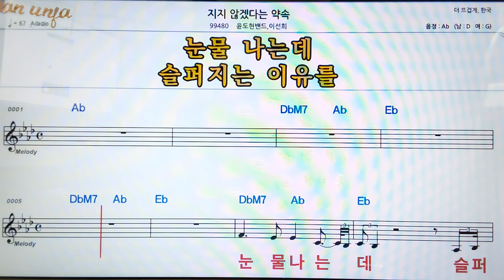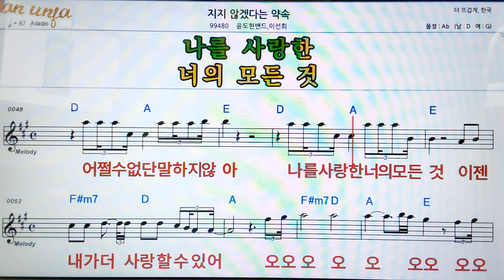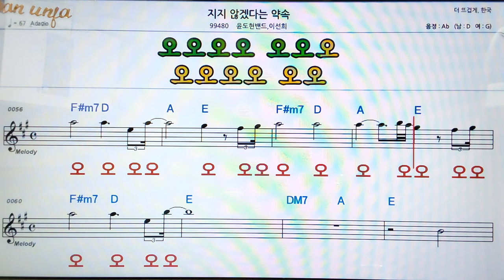지지 않겠다는 약속/윤도현밴드*이선희👍악보, 코드,가사,Karaoke*가라오케 반주